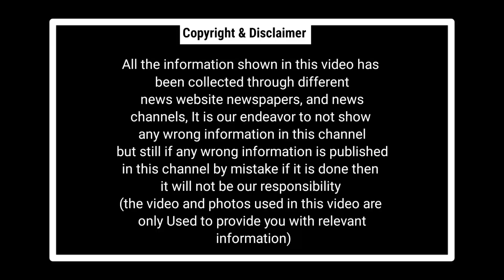Chhattisgarh latest news today , छत्तीसगढ़, Chhattisgarh samachar, @Vks news ! Cg news,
Related Qauries :- Today छत्तीसगढ़ की खबरें Chhattisgarh Aaj Chhattisgarh CG News Chhattisgarh Aaj khabar Chhattisgarh latest news

aajtak hindi,
latest news india,
breaking india news,
chhattisgarh news today,
chhattisgarh news bilaspur,
Chhattisgarh News Bhupesh Baghel,
Mp Cg News Live,
mp chhattisgarh news,
mp chhattisgarh news live today ,
cg news, Vks news today ,
Vks news daily updates
cg news today,
mpcg news live,
छत्तीसगढ़ न्यूज़ लाइव,
news18 hindi,
india news in hindi,